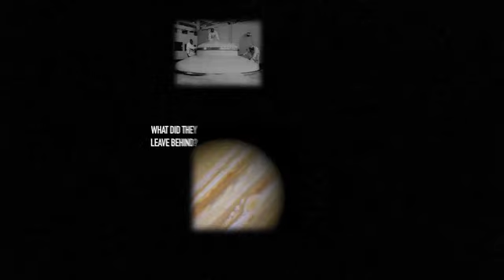Ancient Aliens Parody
Were Ancient Aliens responsible for helping create the beer at Bonn Place Brewing Company of Bethlehem, PA??